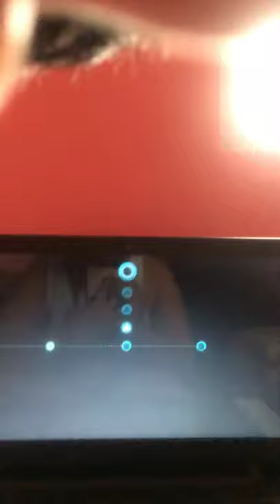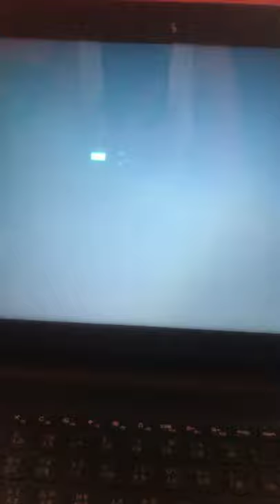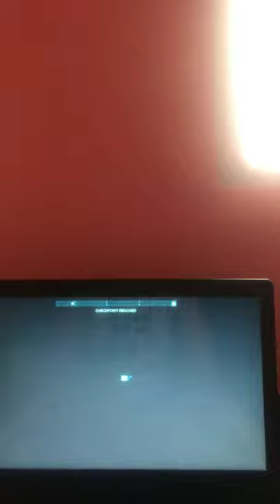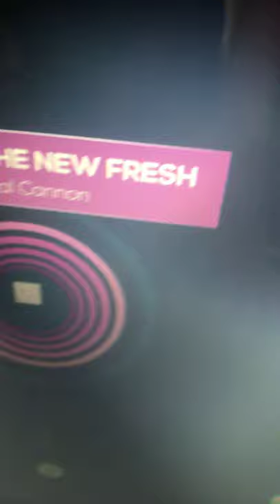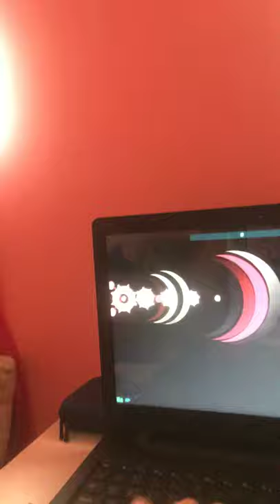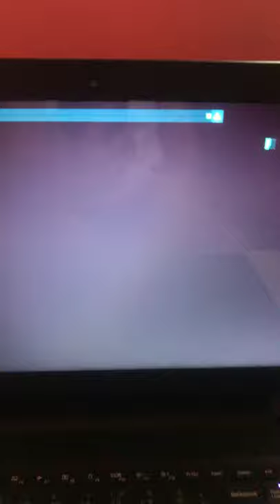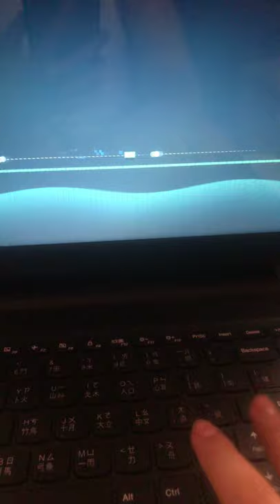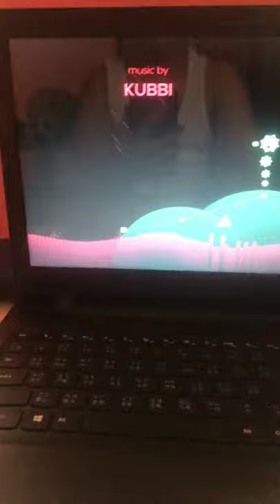JSAB part 2